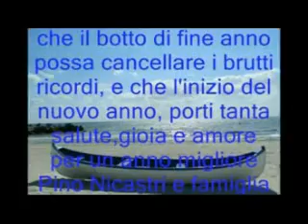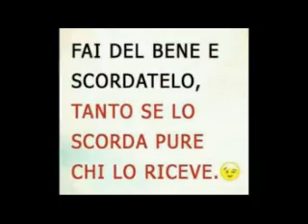L'album di successi degli anni 60/70 e dintorni @ Artisti vari @ best to best